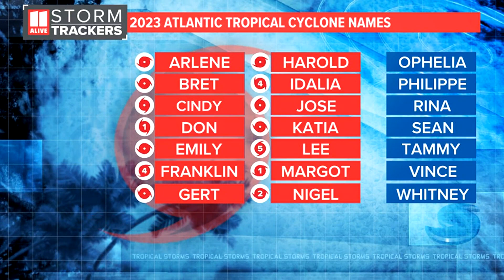Thursday afternoon tropics update: September 21, 2023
Potential Tropical Cyclone 16 has formed in the Atlantic and is forecast to impact the Carolinas over the next few days.